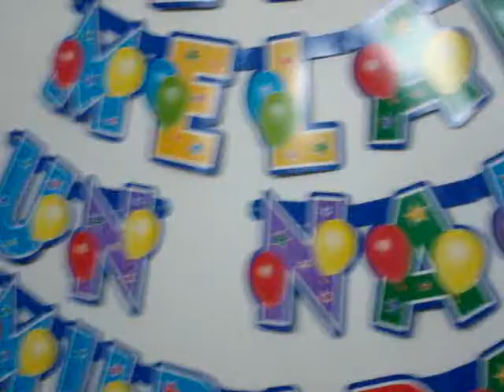Bachpan Mere Nabi Ka (Naat) - Noor Muhammad Jarral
Bachpan Mere Nabi Ka (Naat) - Alhaj Noor Muhammad Jarral
12 Rabiul Awwal 1432 (15 Feb 2011) @ Herndon, VA
MOV03150.MPG